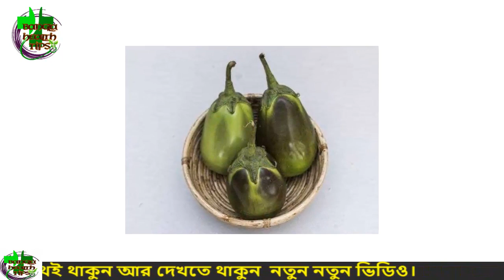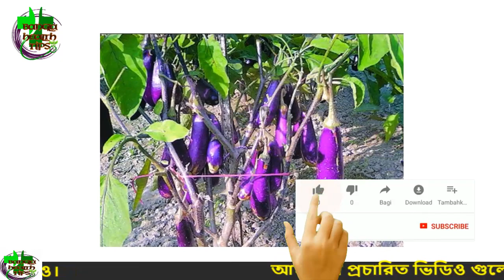বেগুনের ঔষধি গুনাগুন জানলে বেগুন প্রতিদিন খাবেন | bangla health tips | bangla health vlog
পেঁয়াজ দিয়ে এত রোগ সারানো যায় জানতেন? না জানলে জেনে নিন। Bangla health tips | bangla health vlog

ভারত ও বাংলাদেশের বিভিন্ন রান্নায় বেগুনের ফল ব্যবহার করা হয়। বেগুন মধুর, তীক্ষ্ণ ও উষ্ণ। google.com পিত্তনাশক, জ্বর কমায়, খিদে বাড়ায় এবং পরিপাক করা সহজ। বেগুন ভর্তা, বেগুন পোড়া, এবং বেগুনীবানাতে এর ব্যবহার রয়েছে। বিশেষত বাংলাদেশে ইফতারের জন্য বেগুনী একটি জনপ্রিয় খাবার। বেগুন youtube.com এর ভর্তা অনেক জনপ্রিয়। এটি গ্রামবাংলার অনেক সুস্বাদু খাবার।